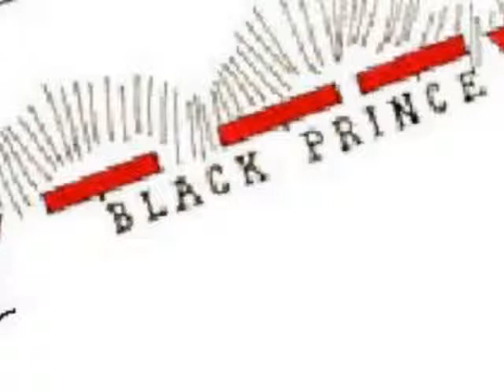Crecy final part 1.wmv